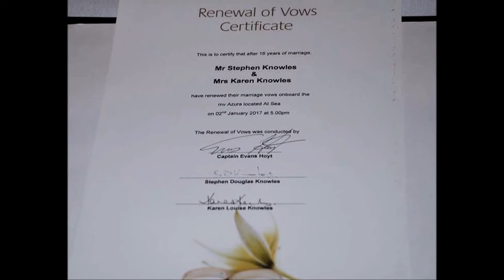renewal of vowes1m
Renewal of wedding Vows. Stephen & Karen Knowles on board Azura
2nd January 2017.